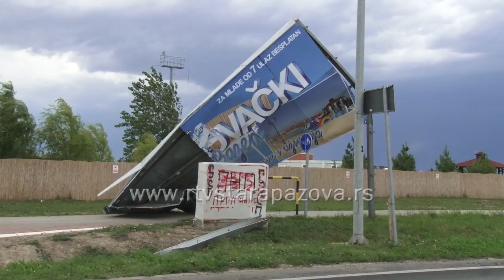Posledice nevremena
Veliko nevreme koje je u nedelju posle podne pogodilo opštinu Stara Pazova, trajalo je oko pola sata, ali je pričinilo veliku štetu. Jak vetar lomio je drveće i krovove na kućama, čupao sobraćajne znakove, kidao žice i rušio bandere kao i pojedine bilborde pored puta. Delovi opštine su i daljebez struje, a saobraćaj na loklanim putevima se odvija nesmetano zahvaljujući radnicima JKP „Čistoća“ koji su na terenu i otklanjaju slomljene grane i srušena drveća pored puteva. Građani se za pomoć mogu obratiti JKP „Čistoća“ na telefon: 064/455-035 i 310-150. Dan nakon velikog nevrema, koje je zahvatilo opštinu Stara Pazova, život funcioniše relativno normalno. Svi putevi su prohodni, još uvek u delovima opštine ima problema sa snabdevanjem električnom energijom i vodom. Sve javne ustanove rade, osim dve škole u Staroj Pazovi. Danas je zasedao i Štab za vanredne situacije Opštine Stara Pazova, sve što je bilo prioritetno je sanirano.